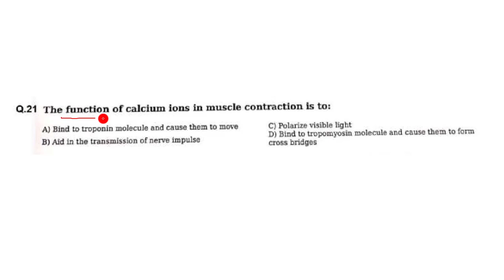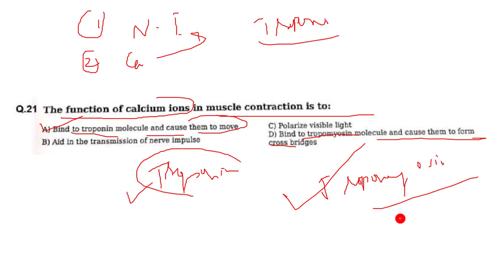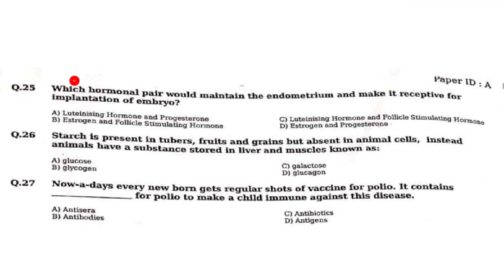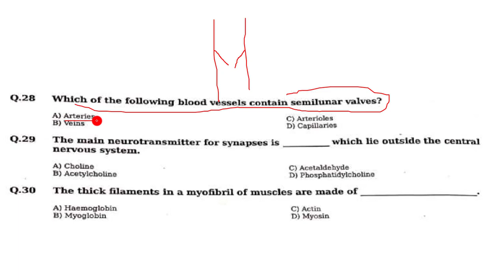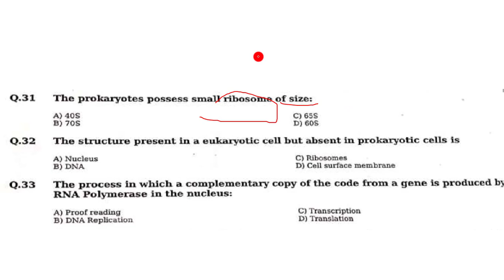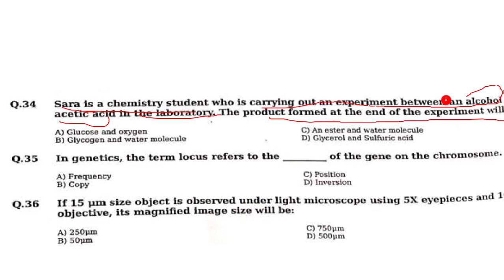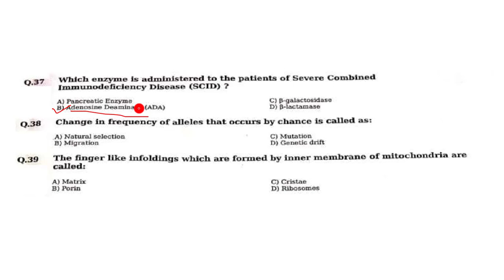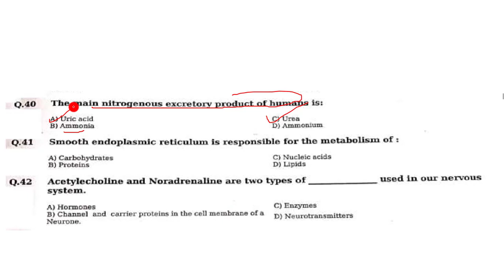MDCAT PART 10 || UHS PAPER 2019- PART 2 || BIOLOGY SECTION